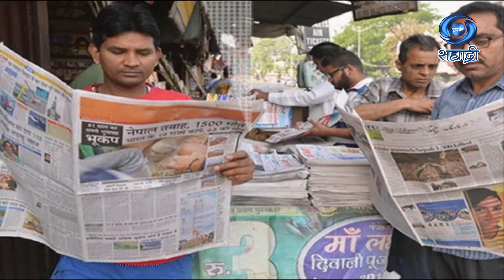Namaskar Mandali | HD | योगिता तांबे | Yogita Tambe | नमस्कार मंडळी | Ep 14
सहभाग - योगिता तांबे
संकल्पना - एम. एस. थॉमस
निर्माता - डॉ. आलोक खोब्रागडे
DD Sahyadri
Doordarshan Mumbai
Sahyadri Marathi
Show : ' Namaskar Mandali '_' नमस्कार मंडळी '
Artist : योगिता तांबे
Anchor : नेहा परांजपे
Social Media Operator : सई सागर मांजरेकर
Producer Director : डॉ. आलोक खोब्रागडे